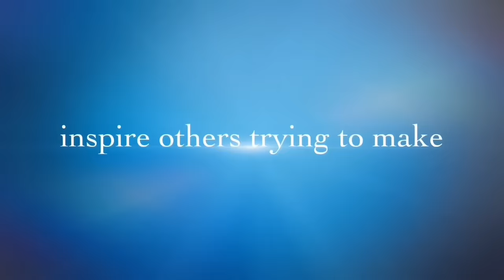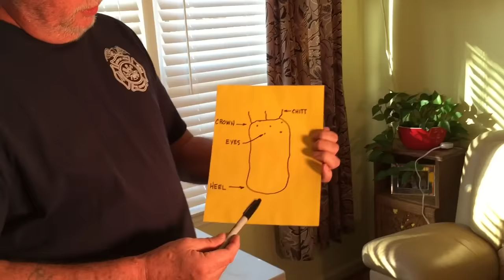How To Grow Potatoes In Containers (Complete Step by Step Growing Guide) Part 1 of 3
We will show how we grow potatoes in containers for BIG Harvest.  Growing potatoes in container is fun and easy. Complete step by step growing guide from plant to harvest.👇 Click (BELOW) to see other POTATO Videos and the BIG HARVEST videos! 👇

How To Grow Potatoes In Containers (Complete Step by Step Growing Guide) Part 2 of 3

👨🏼‍🌾🐶👩🏻‍🌾 Welcome to Hollis and Nancys homestead our goal is Organic Gardening, Home Cooking, Sustainable living and much more. We share with you Successful Advanced methods for growing BIG Harvest and Varieties of Unusual Vegetables, Fruit's, Foods & Diys for new beginner gardeners, seasoned gardener, organic gardener, homesteaders or anyone seeking a self sufficient, sustainable living.

ABOUT Hollis
Retired as Design Engineer at Huntington Ingalls (shipbuilding over 38 years).
Love to create simple methods, process, diy, tricks and tip to make gardening and homesteading easy and fun.
Hollis loves and enjoys, gardening over 56 years (since 1961, he was 8 years old)
He own a large successful commercial landscaping business for over 7 years.

For the past 4 years, after Nancy's cancer surgery our life forever changed (all healed), we have been building our skills on small 1/4 acre small suburban homestead.   We believe natural foods can improve you and your families health, quality of life, heal the body and it’s the best food you’ve ever tasted. We share with you our BIG Tips, Tricks & Secrets to inspire healthier families and have fun doing it.  Over 170 videos (Complete Growing  Guides).

Join us on our journey on our NEW 15 acre rual homestead.  Our goal is container gardening and organic gardening, permaculture, fruit trees, home cooking, chickens, quail, turkeys, rabbits, preserving, canning, fishing, hunting ect..

We welcome your encouraging comments, prayers and questions.

HOW TO PARTNER WITH:
  🙏🏼Please  Pray 🙏🏼 for our Homestead, SHARE and LIKE👍